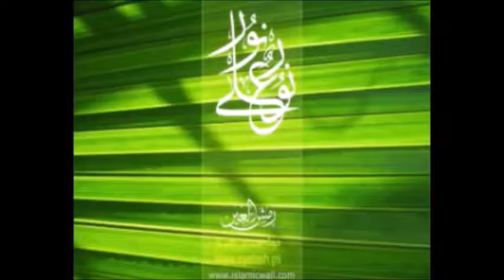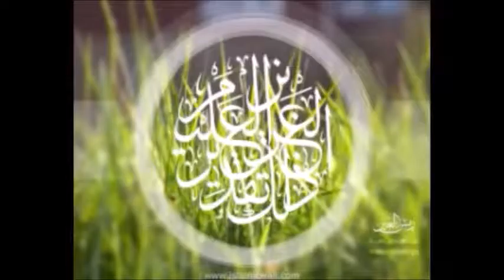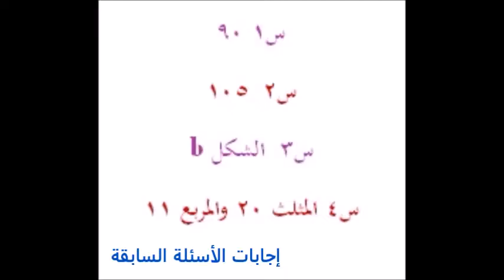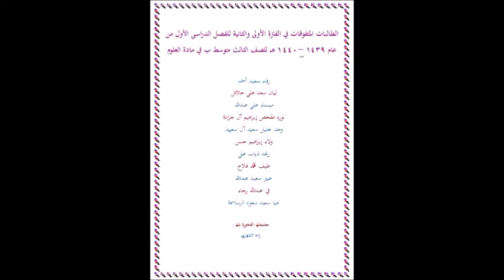إذاعة موهبة 2 1439 1440